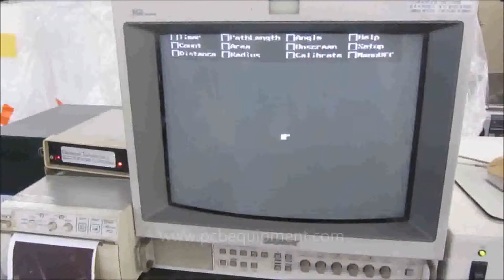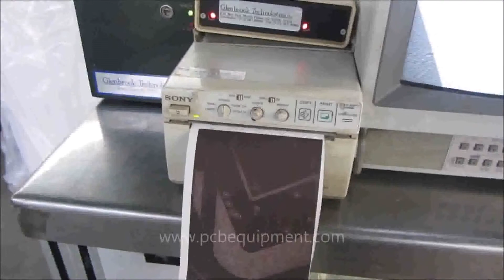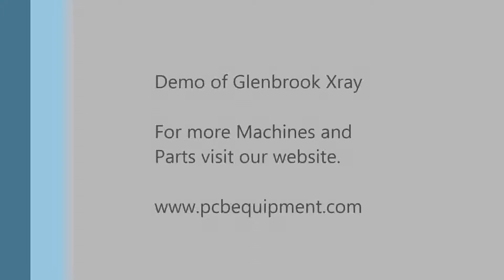Glennbrook Xray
Glennbrook Xray, demo performed in workshop
of Vitech International BV The Netherlands, Machines sold to customers around the globe are tested and an acceptance demo can be executed on site The Netherlands or by YouTube video. Service and spare parts are available for Glennbrook and most of the below brands:
Camtek, Orbotech, ATG, Mania, Luther & Maelzer, Microcraft Emma, Probot, Circuitline, Projectina, Meiko, Polar, New systems, Barco, Covatec, Schneider, Fischer, test pins, spare parts.